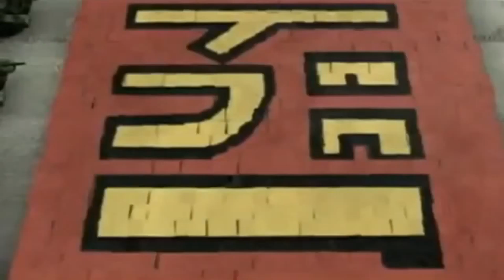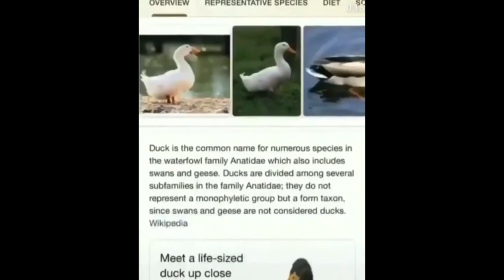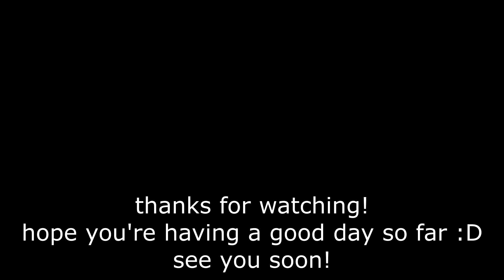UNEXPECTED meme compilation part 27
hope you had a good christmas. more videos like this to come for the rest of this year and beyond. clips from r/unexpected